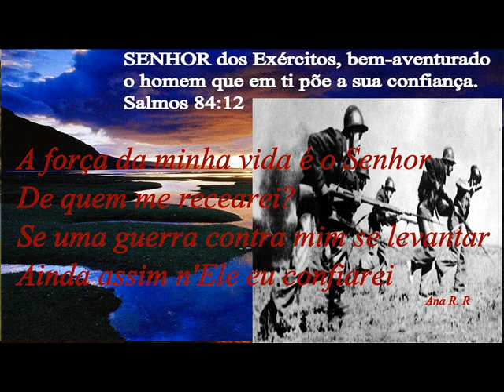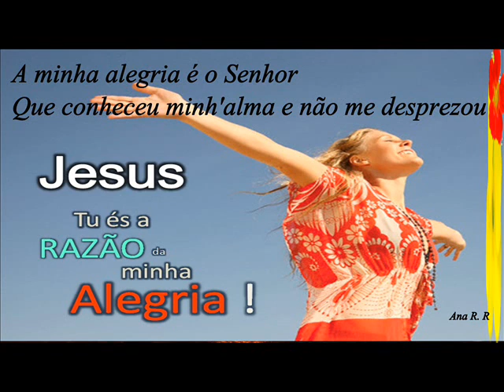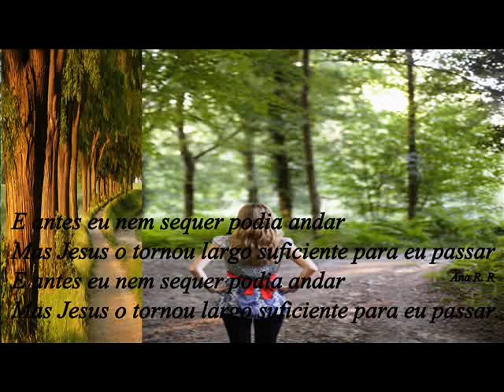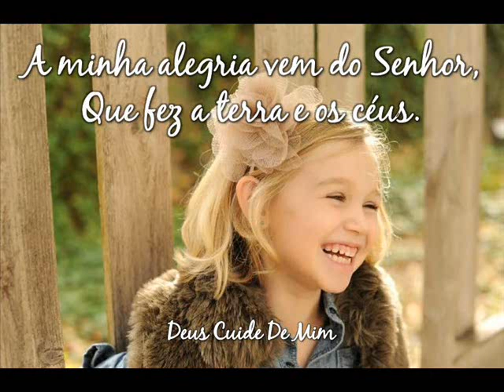A força da minha vida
A força da minha vida é o Senhor
De quem me recearei?
Se uma guerra contra mim se levantar
Ainda assim n'Ele eu confiarei
O meu coração tem ouvido o Senhor dizer:
"Vem falar Comigo povo meu"
E então o meu coração responde:
"Senhor estou indo
Guia-me por este estreito caminho"
A minha alegria é o Senhor
Que conheceu minh'alma e não me desprezou
Esperando neste Deus que me fortalecerá
Vencerei até o que for mais forte do que eu
"Vem falar Comigo filho meu"
"Senhor estou indo
"Senhor estou indo
E antes eu nem sequer podia andar
Mas Jesus o tornou largo suficiente para eu passar